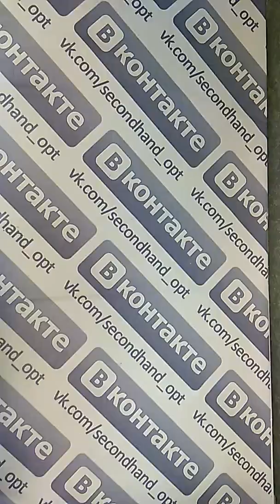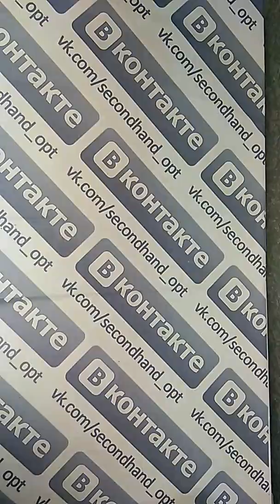Woman light summer cream mix 2пак 10кг 16,2€/кг ~75ед